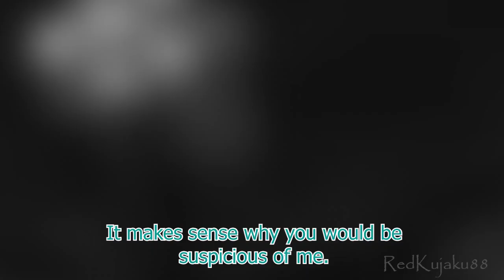The Demigod's Trial -Round 1- The Golden Deer (Titania)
Hi, everyone. This is my entry for round 1.

This took longer than I thought, especially with having to redo some scenes. But it was worth it and boy was it fun editing and writing the story for this video. A huge shout out to my co-contestants for the borrowed masks and Sandra for the Ronja backgrounds (you were a lifesaver).

For clarification
Korso's text is olive green, Lysander is orange, Amalthea is Salmon, Meg is pink
Titania glares at Stheno because she is a child of Aphrodite
Diana returns because she realized that they would starve without her

Masks Credits:
Amalthea masks - LambyDance
Joseph masks - Animagix101
Proteus masks - TheNamelessDoll and Quellala
Tobias masks - Paper Rose
Everything else - mine